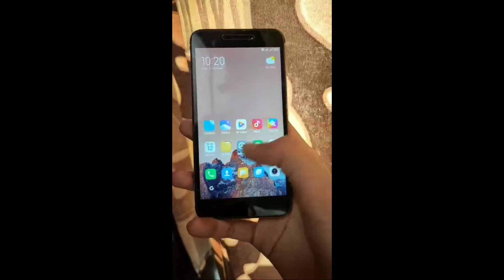MIUI 12 For Redmi 5a | Redmi 5a MIUI 12 Stable Update | Redmi 5a MIUI 12 Kab Aayega?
Title :- MIUI 12 For Redmi 5a | Redmi 5a MIUI 12 Stable Update | Redmi 5a MIUI 12 Kab Aayega? |

Hello friends eash video me Hamne apko MIUI 12 ka Update Redmi 5a me kab tak aayega ke bare me bataya agar aap ko koi bhi problem hai to jarur comment kare

Redmi 5a MIUI 12 Kab Aayega?